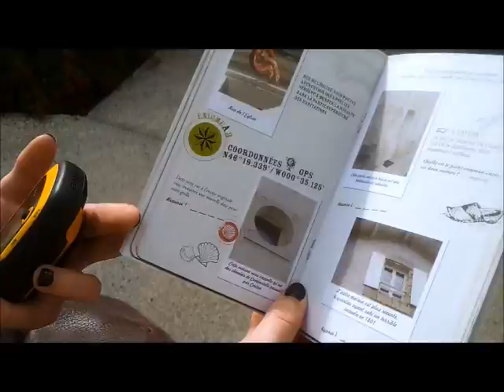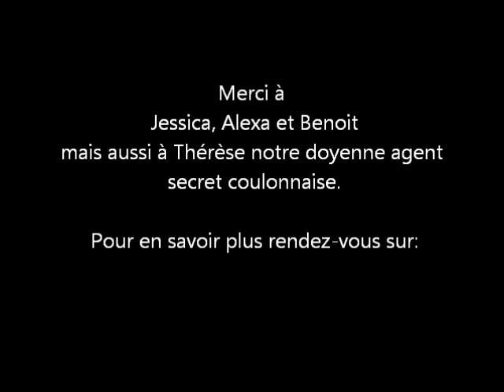Carnet de Découverte du Marais poitevin (Coulon et les bords de sèvre)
Suivez les aventures de l'agent Libellule 007. Elle teste pour vous le jeu de piste pour découvrir Coulon, capitale du Marais poitevin, en dehors des sentiers battus. 1, 2, 3 partez !